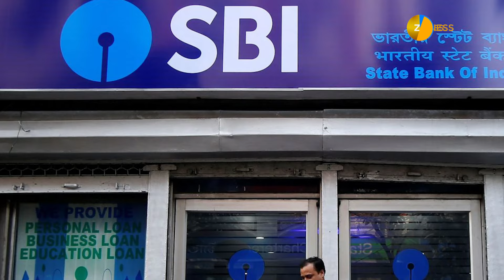क्या आप भी Bank Locker की सुविधा का फायदा लेना चाहते हैं? जानिए किस बैंक पर कितने हैं Charges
क्या आप भी अपने जरुरी चीजों को सुरक्षित रखने के लिए Bank Locker की सुविधा लेना चाहते हैं? तो उससे पहले आपको Locker Charges के बारे में पता होना चाहिए. ऐसे कुछ बैंको के Locker Charges के बारे में जानने के लिए देखे ये Video…